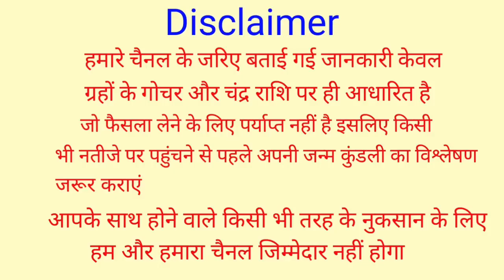15 जनवरी "मकर संक्रांति" गाय को चुपचाप खिला दे ये छोटी सी चीज 7 पीढ़ी तक बैंक बैलेंस बढता चला जाएगा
15 जनवरी "मकर संक्रांति" गाय को चुपचाप खिला दे ये छोटी सी चीज 7 पीढ़ी तक बैंक बैलेंस बढता चला जाएगा